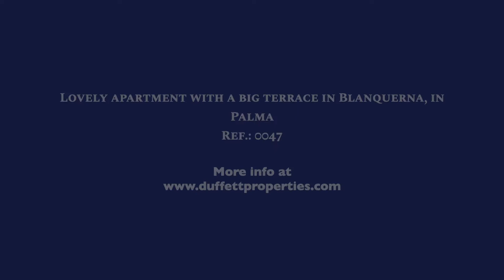Touring a 265.000€ LOVELY apartment with a big terrace in Palma | VIRTUAL HOUSE TOUR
On this video we are touring a LOVELY apartment with a big terrace in the centric area of Blanquerna, in Palma.

The apartment has 71m2 and a big terrace. It has 2 double bedrooms with fitted wardrobes, 1 bathroom, air conditioning in the living room and bedrooms, a full equipped kitchen and a utility room.

Interested in buying or selling your property in Mallorca?

Would you like your listing or property to be featured on this channel?

Created and listed by @duffettproperties